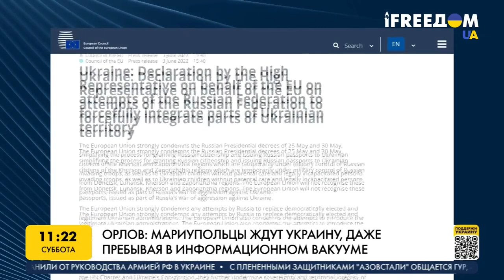Жизнь в оккупации. Марафон FreeДОМ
В оккупированном Мариуполе – гуманитарная катастрофа. Город остался без еды, воды, газа, света и в полной антисанитарии – среди мусора и разлагающихся тел погибших мирных жителей. Тем, кто остался в Мариуполе, запрещают покидать город. В противном случае на горожан ждет принудительная депортация.
О реальной ситуации на оккупированных территориях говорим с заместителем городского головы Мариуполя Сергеем Орловым.